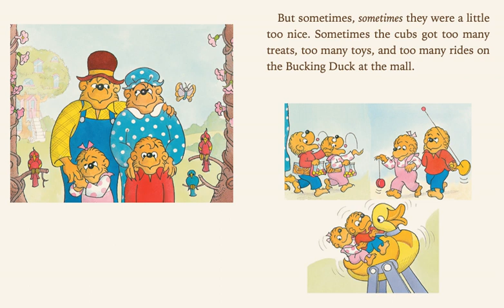🐼正式演出 ：貝安斯坦這一家（1-19冊）......🐔🐔🐔 按👍 ➕“訂閱”接收最新免費教育資源 🦓🦓🦓